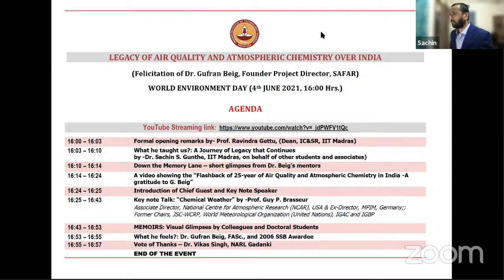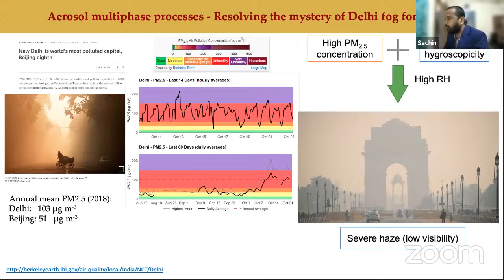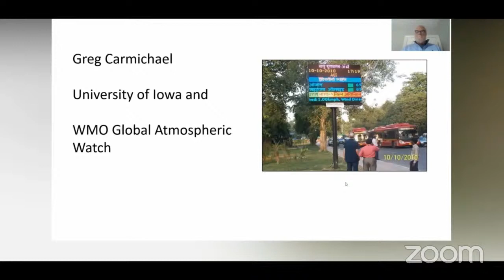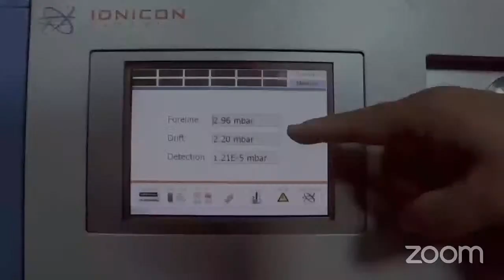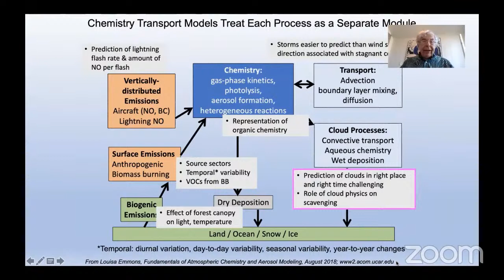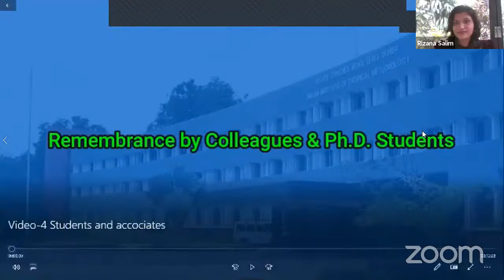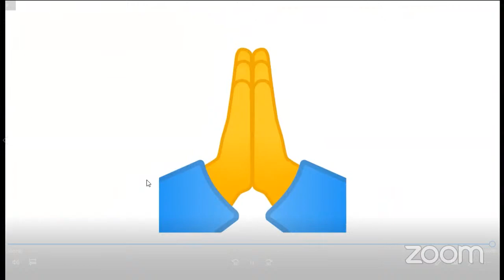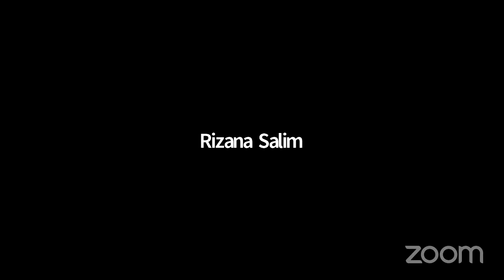Legacy of Air Quality and Atmospheric Chemistry over India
Facilitation of Dr. Gufran Beig, who retired as Scientist – G from Indian Institute of Tropical Meteorology Pune after 25 years of his immense contribution to Atmospheric Chemistry in India.